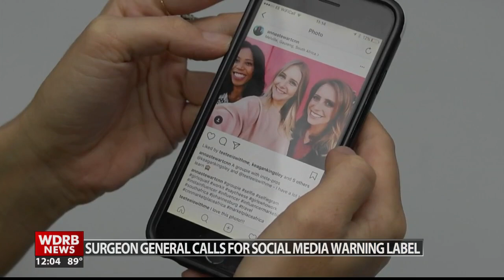US Surgeon General asks Congress to require warning labels for social media apps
The Surgeon General also suggested making schools phone-free and restricting social media use until after middle school.